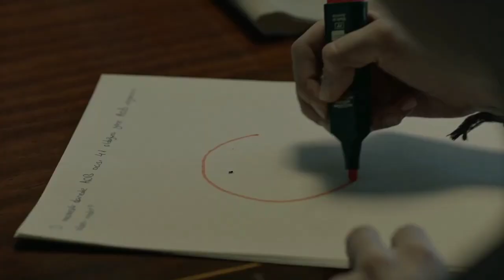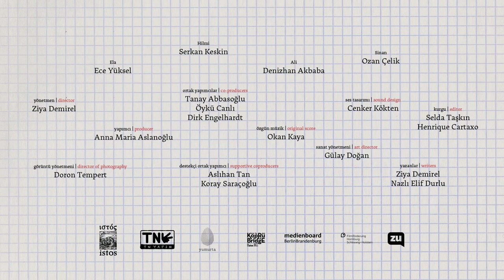Ela ile Hilmi ve Ali | Fragman